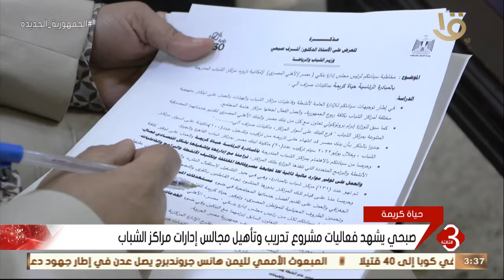نشرة الثالثة | صبحي يشهد فعاليات مشروع تدريب وتأهيل مجالس إدارات مراكز الشباب